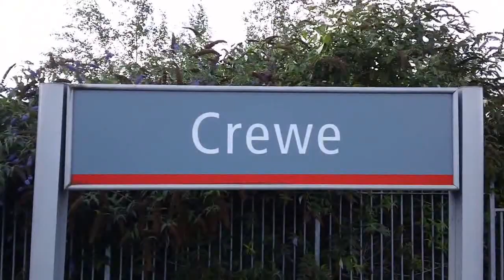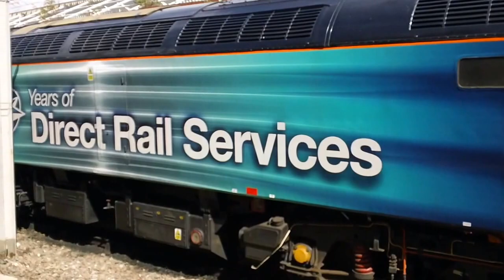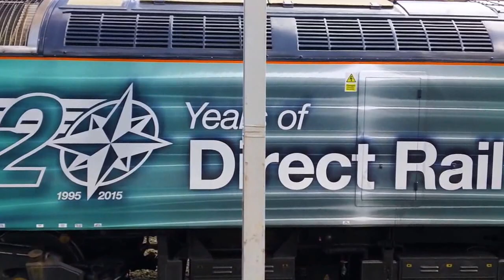SNOWPLOUGH AT CREWE STATION!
On my latest visit to Crewe station this is what turned up. Two snowploughs being pulled by-DRS-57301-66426,DRS66302 freight rail.EWS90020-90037-and D.Bschenker-92042. Lady Penelope-57307 was resting at platform 12.Lots of other trains were passing though the station.